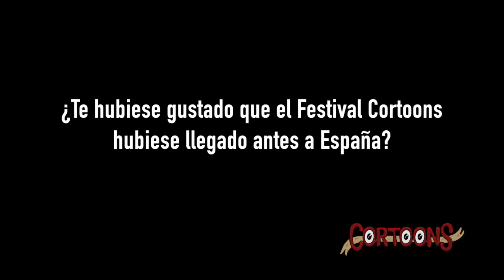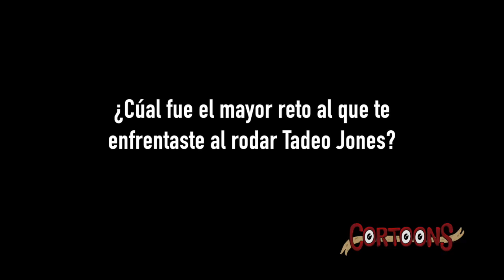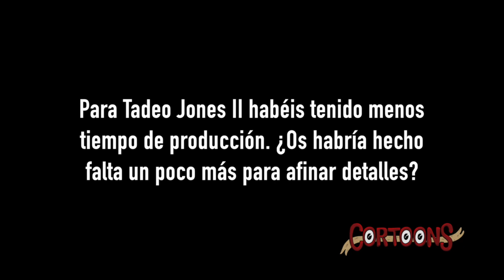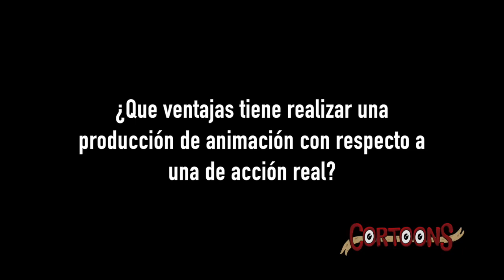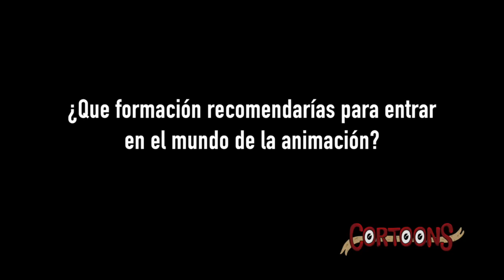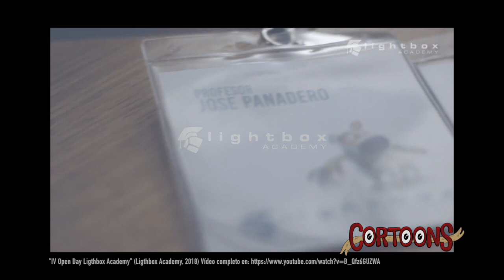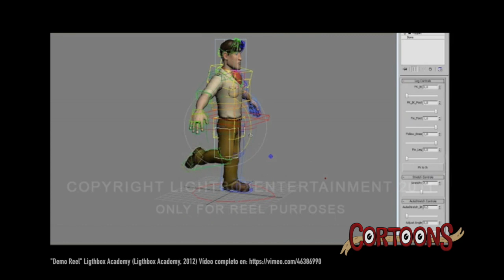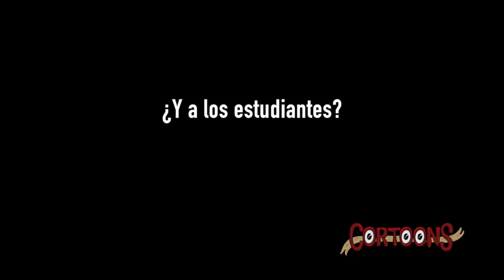Entrevista con Enrique Gato (versión extendida)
¡Aquí os dejo con una versión extendida de la entrevista que le hice a Enrique Gato durante el Festival Internacional Cortoons, para todo aquel que esté interesado en el mundo de la animación! ¡En esta entrevista nos habla del Festival, de sus inicios en el mundo de la animación, del mundo de la animación en la actualidad y muchas cosas más! ¡No te la pierdas!